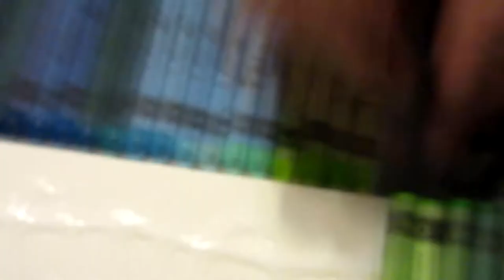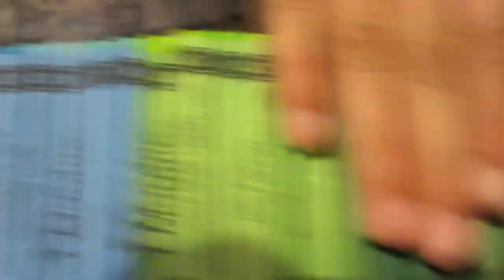DIY CRAYON PAINTING - HOW TO MAKE A - DO IT YOURSELF